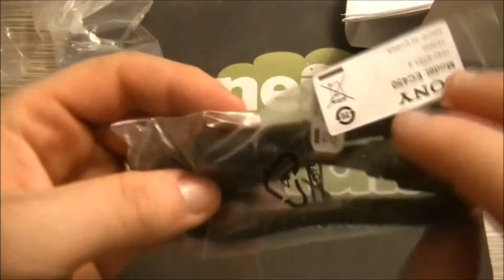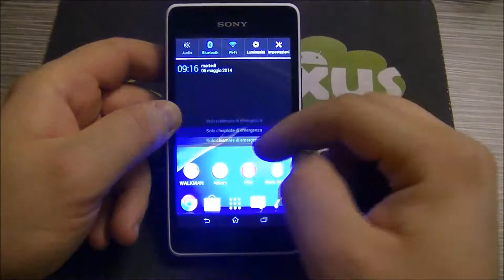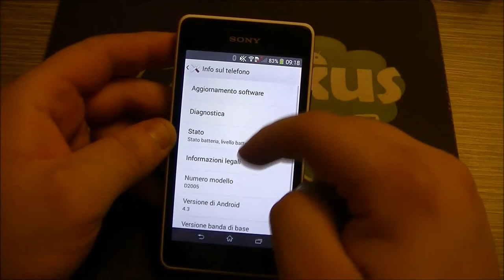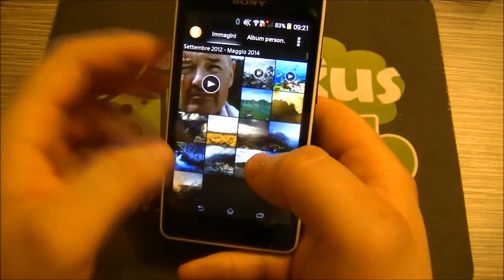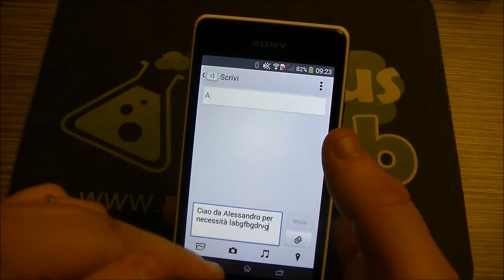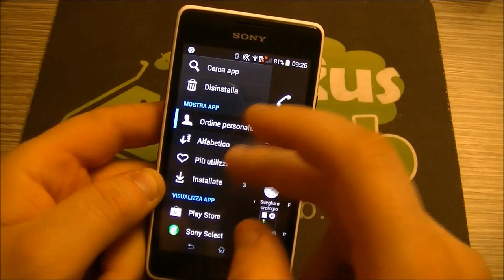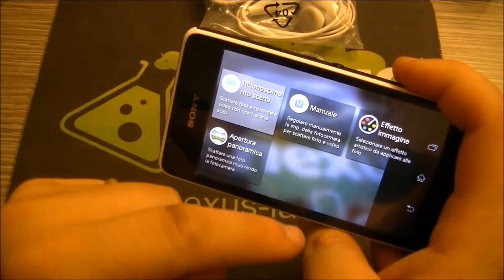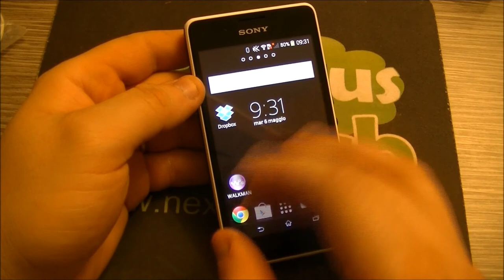Sony Xperia E1 video recensioneNexusLab